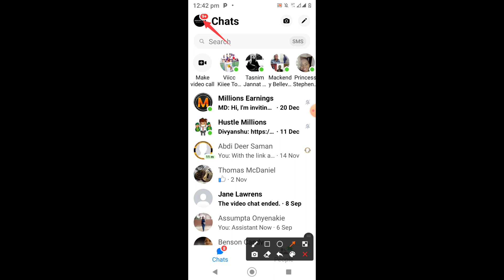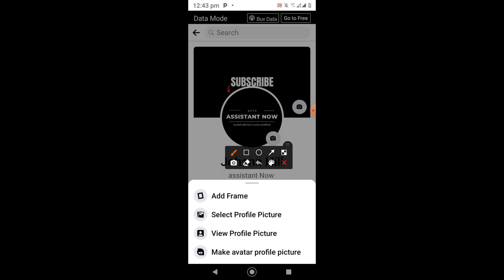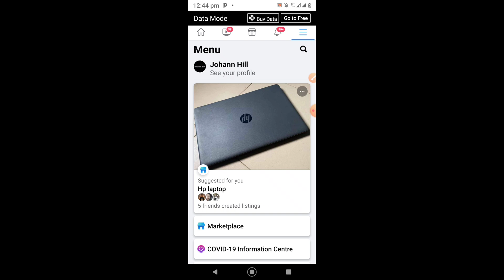How to Remove Profile Picture on Messenger (2022)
Learn How to Remove Profile Picture on Messenger (2022)